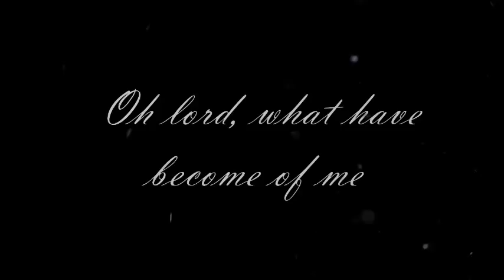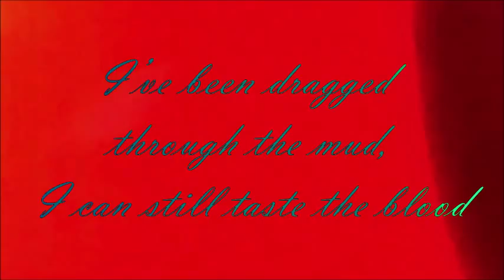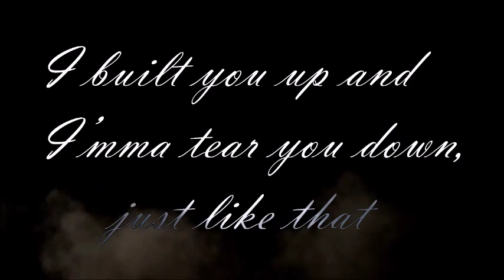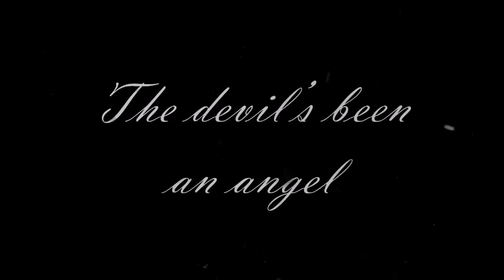XOV - Lucifer (with lyrics)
Song: Lucifer
Vocals: XOV (Damian Ardestani)
Genre: Dark Pop
Programm: Sony Vegas Pro 13